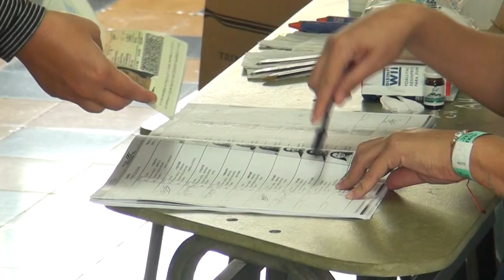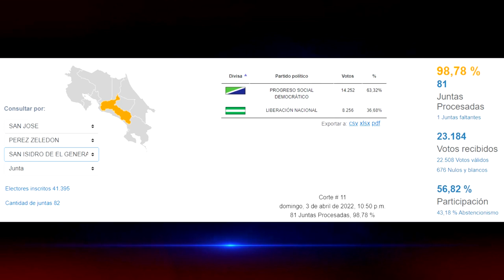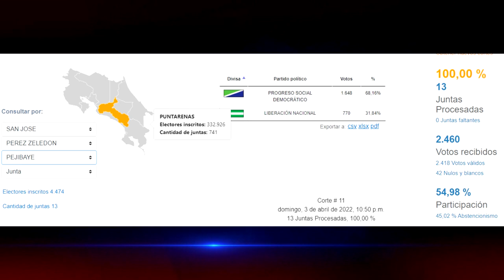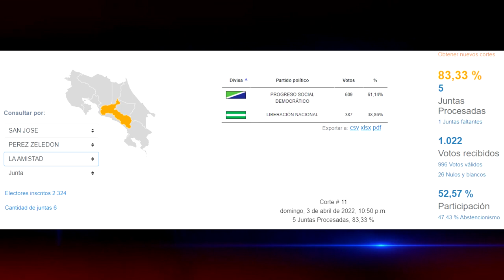Pérez Zeledón dio apoyo contundente a Rodrigo Chaves, Pejibaye fue el distrito que más votos le dio